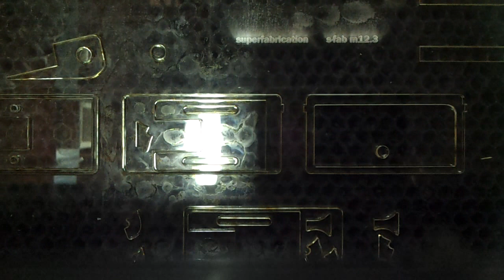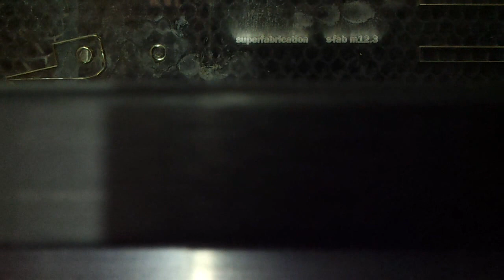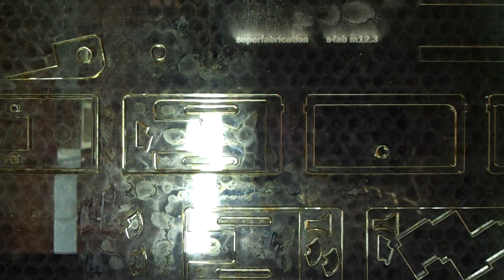Laser cutter cutting parts for a laser cutter.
I'm so happy that nobody cares about my youtube channel otherwise I would be in so much trouble for these stupid video titles.